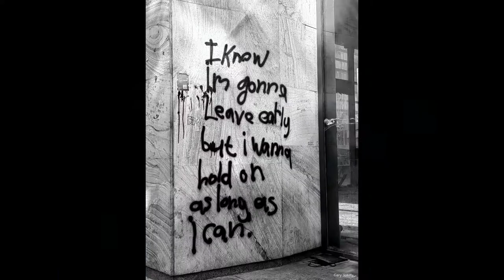Gaz Adventures - Tbilisi's Arts Scene, Georgia, October 2022.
Clips, images and thoughts on a backpacking trip. Tbilisi's Arts Scene, Georgia.